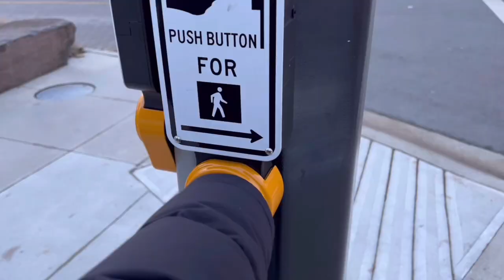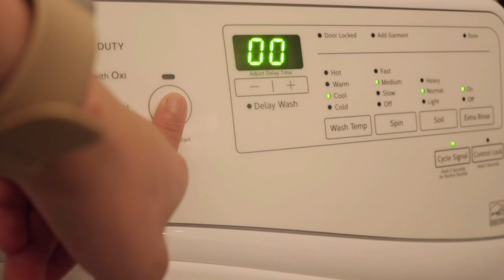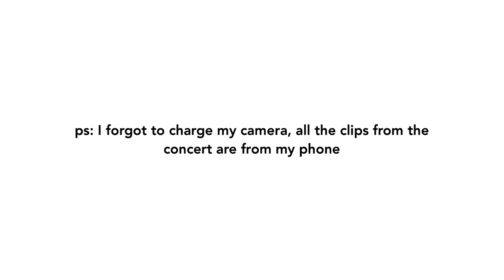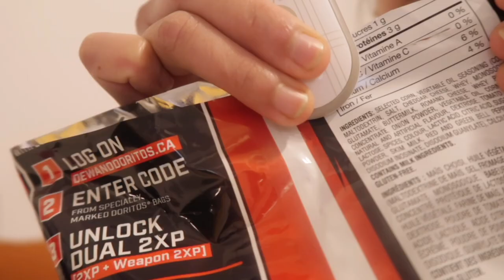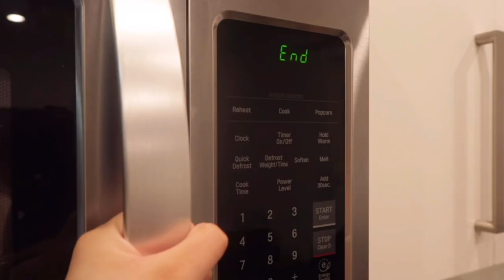days in my life 🌱 pink sweats concert, iPhone 13 pro max vlog, day off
random days in my life 👽

ig art: shadesnsrokesbyleny